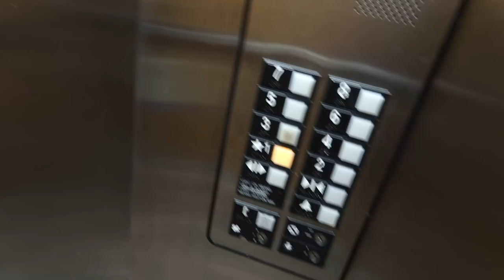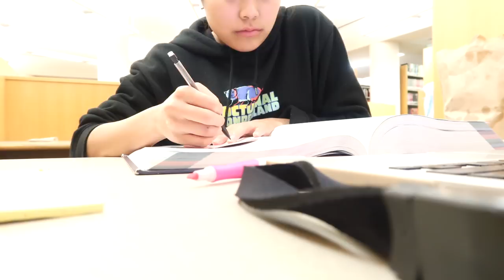i love the ER so much | day in the life of a nursing student